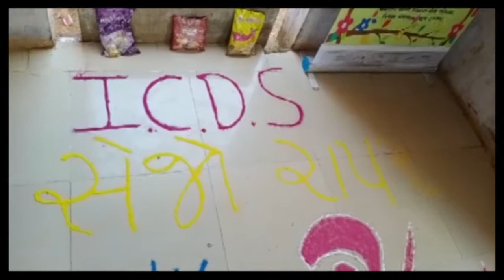રાપર તાલુકા આઇસીડીએસ દ્વારા કુપોષણ સપ્તાહ ની ઉજવણી | OscarNewsOni NewsAgency